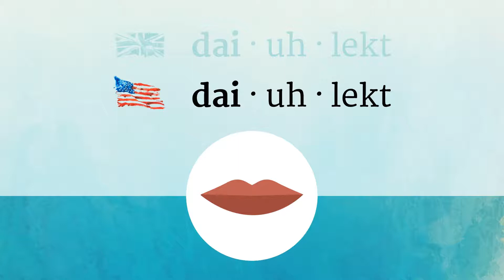DIALECT pronunciation • How to pronounce DIALECT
How to say Dialect in British English and American English?